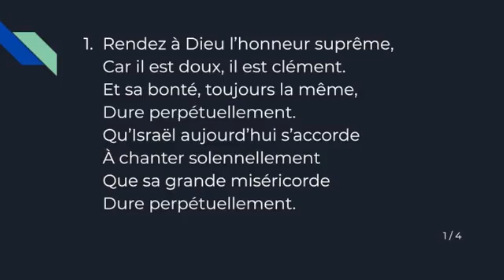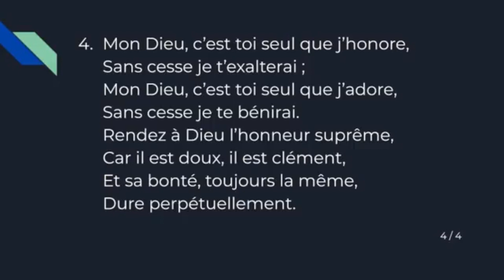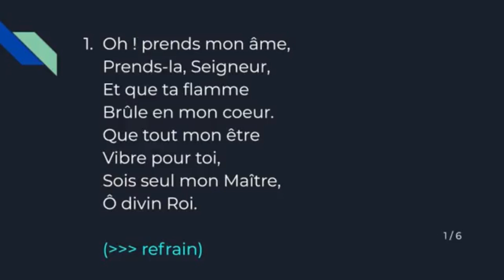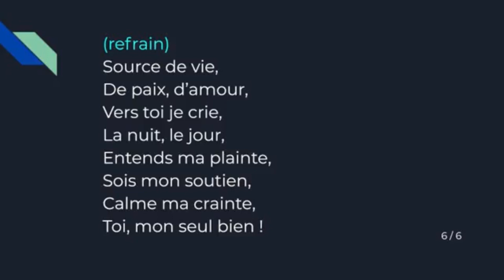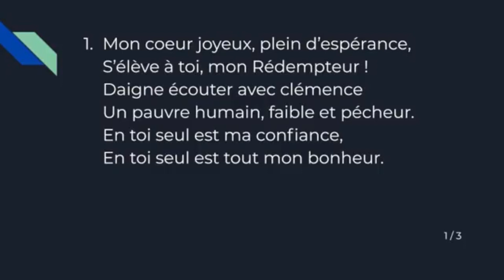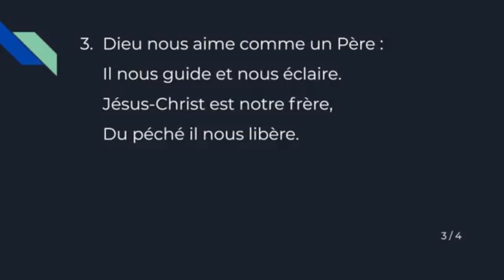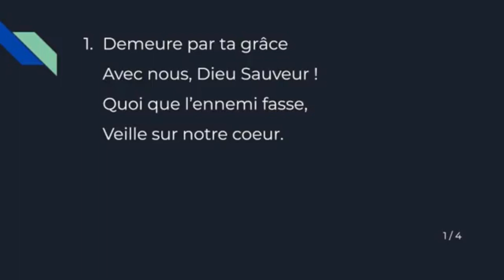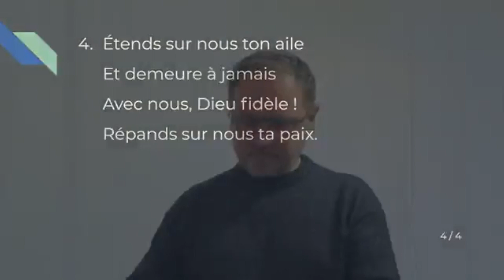La tentation de Jésus - Matthieu 4:1-12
La tentation de Jésus
Matthieu 4:1-12
Philip Hynes